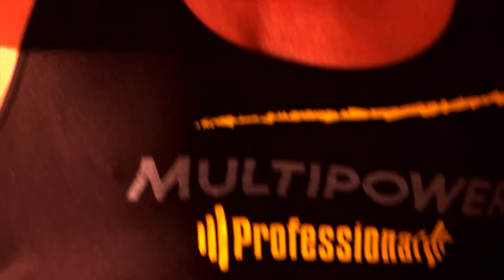Gunter Schlierkamp supplement commercial Alex Ardenti (MULTIPOWER)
Gunter Schlierkamp MULTIPOWER supplement commercial directed and shot by Alex Ardenti